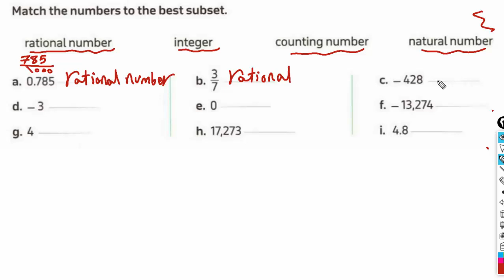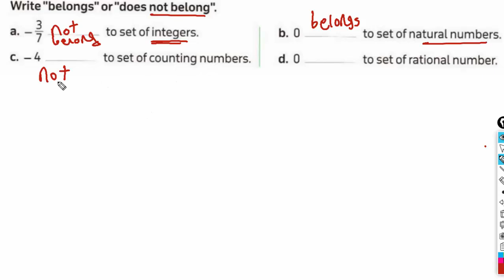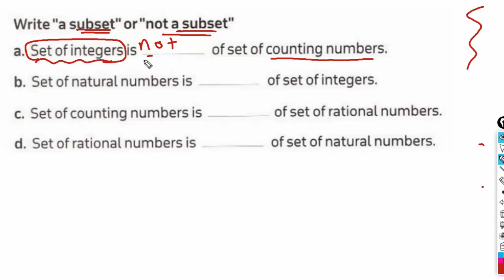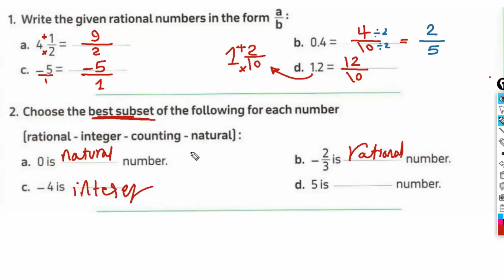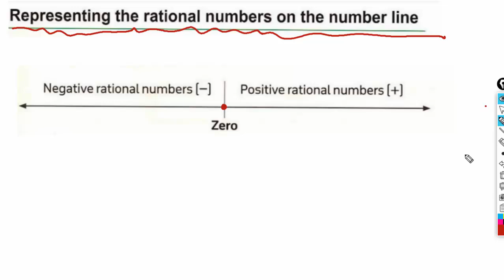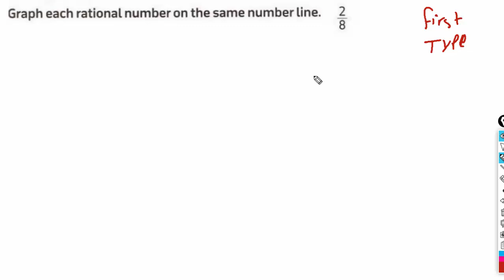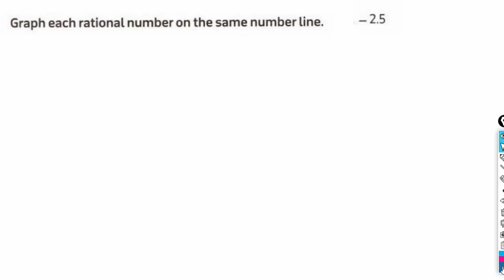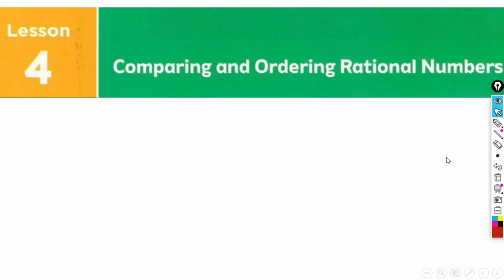Rational numbers/ Grade 6